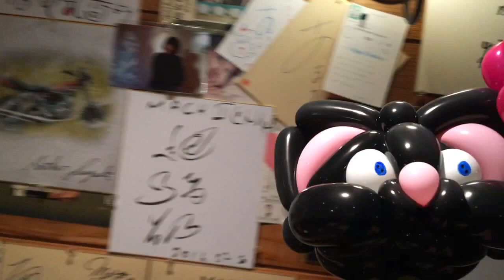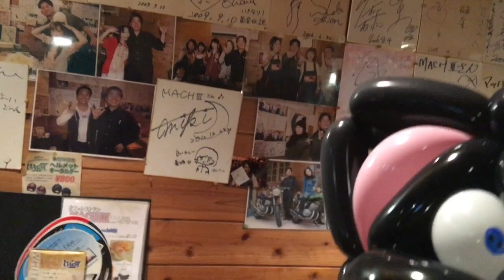balloon Black cat バルーン黒猫 素敵な黒猫 バルーン魔術 バルーン演芸 ふうせん ネコバルーン バルーン猫娘 バルーン魔術師桜塚れい